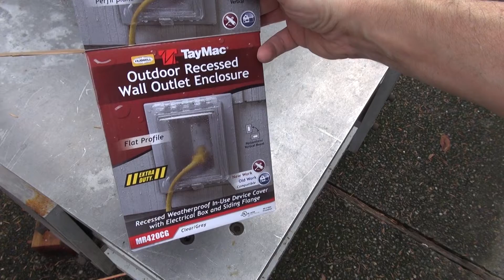How to Install a Weatherproof Outlet Box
Outdoor GFCI Outlet Box With Cover. Tiny House, Mini Workshop. Mobile workshop. Part 77.
Наружная розетка GFCI с крышкой.
HUBBELL MR420CG Recessed Enclosure Extra Duty 6-in-1 Nonmetallic Weatherproof in-Use Cover, 1-Gang, Gray